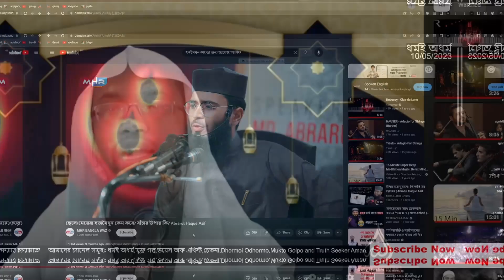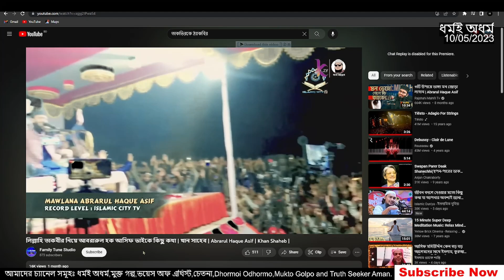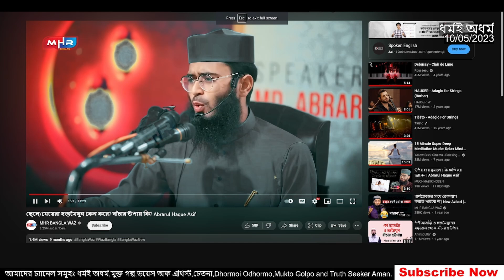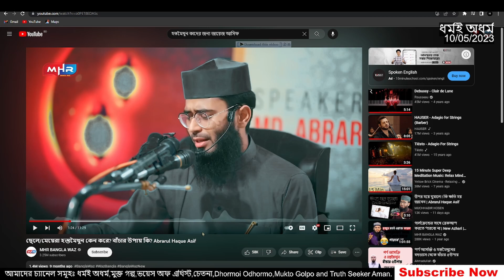এখন থেকে হস্ত মৈথূন করা যায়েজ!! শাইখ আহমাদুল্লাহ। ধর্মই অধর্ম,ধর্ম অধর্ম। হৃদয় খাঁন।